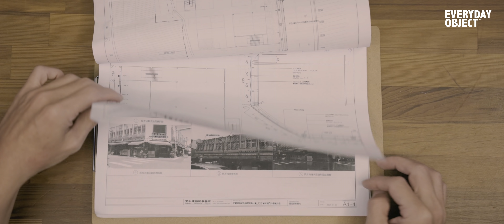ASUS ProArt ．創所未創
ASUS ProArt 系列集絕對精準、極致效能、多功能連接和高速傳輸、穩定與可靠於一身，是最值得信賴的創作夥伴！

ProArt Station D940MX  8升精巧機身卻擁有無與倫比的運算及繪圖效能。
ProArt  StudioBook Pro 17 纖薄機身易於移動卻又內含強大效能。

來自各領域的專家與您分享，最真實、最有感的ProArt創作故事。

出處：Everyday Object
寬和建築：劉崇聖、吳龍傑 建築師
Bito 創意總監：劉耕名導演
META Design主理人暨設計師：鄭遠揚